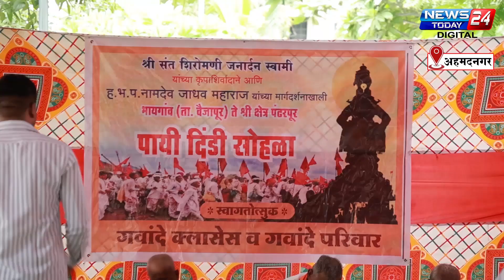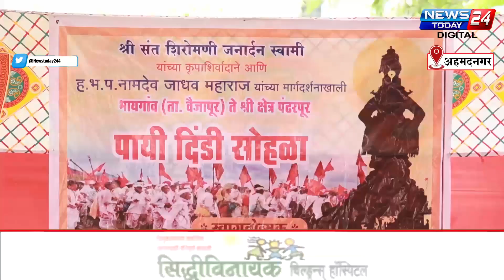अहमदनगर : भायगाव तालुका वैजापूर ते श्रीक्षेत्र पंढरपूर पायी दिंडीचे गवांदे क्लासेसच्या वतीने स्वागत